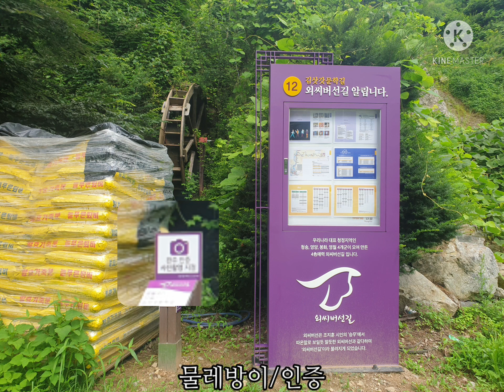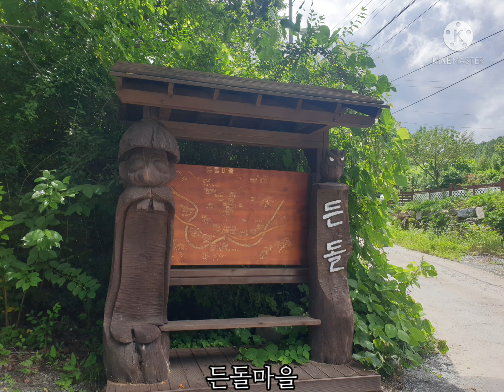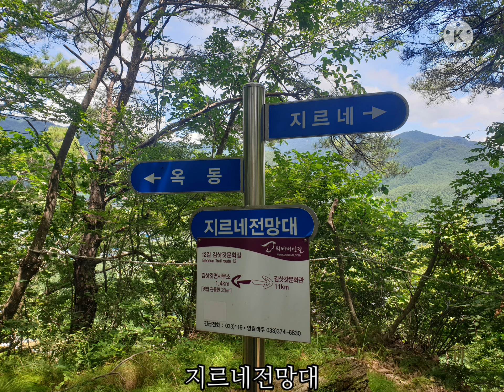외씨버선길12코스(김삿갓문학관~김삿갓면사무소)